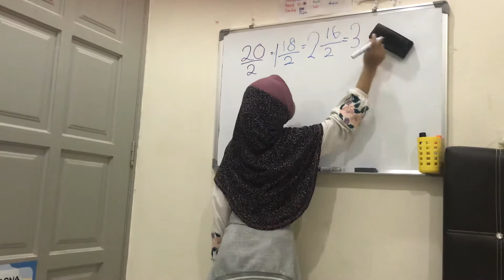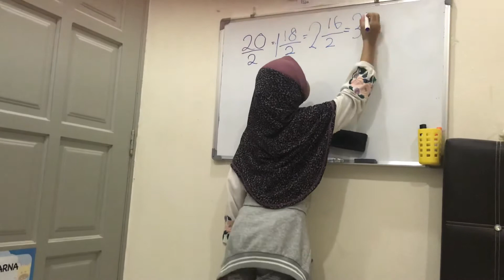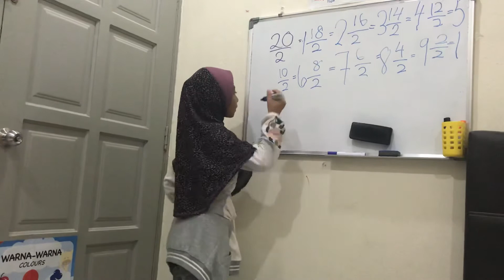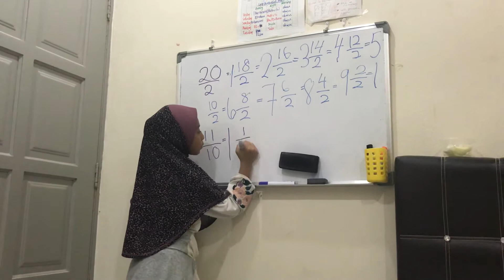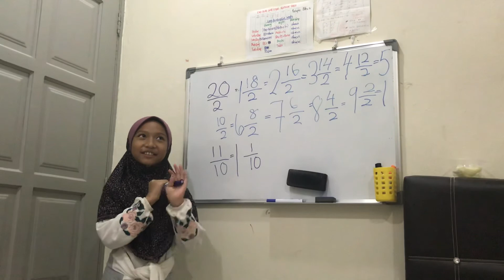Matematikids by Imaan Naylina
Topic: Pecahan Tak Wajar ke Nombor Bercampur